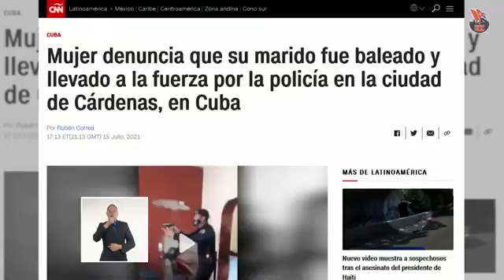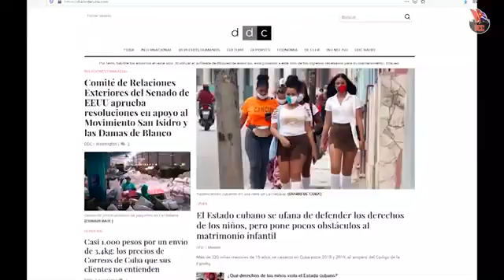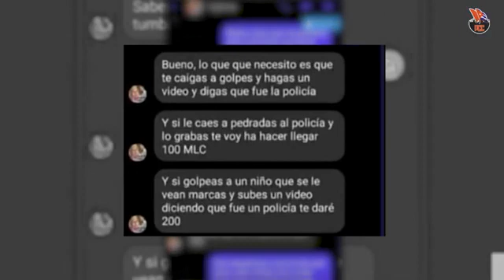MiMoncadaHoy Amor por la obra común y reafirmación revolucionaria